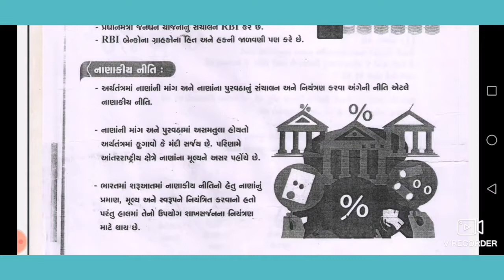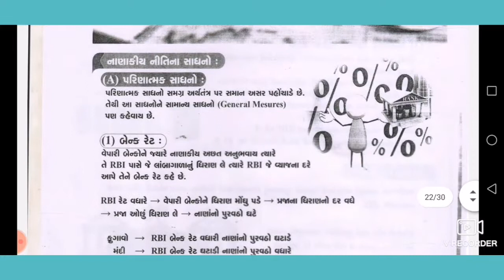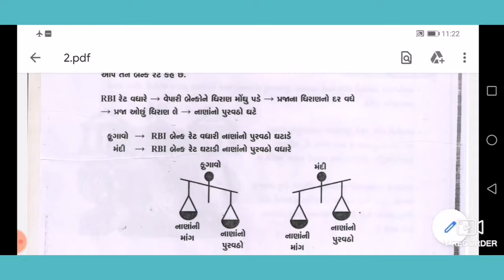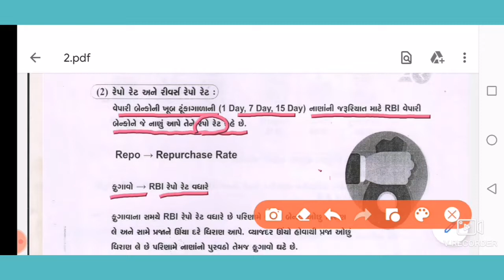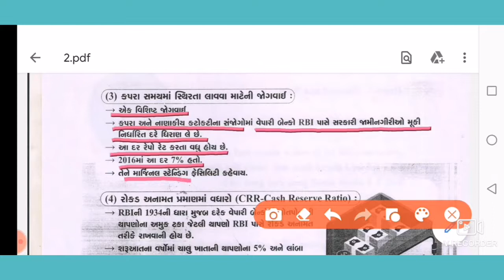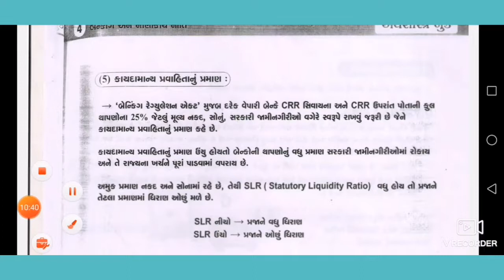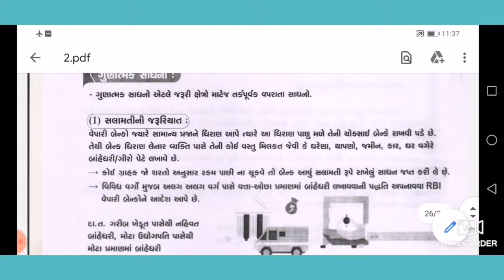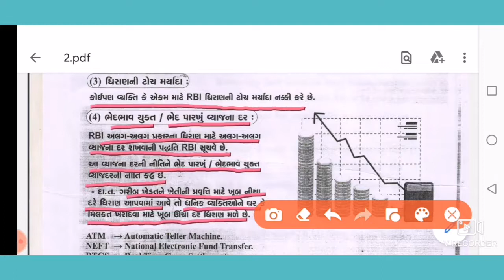std-12 economics ch-4 Q-4